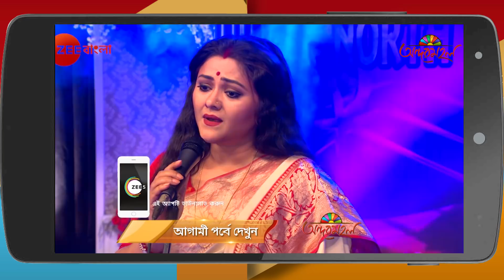Andarmahal | EP - 199 | Webisode |জূজূর নৃত্য পরিবেশন | Zee Bangla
Story

Andarmahal is a Bengali drama television series starring Koneenica Banerjee, Koushik Chakraborty and Debolina Dutta. The story revolves around Parameshwari, who is married into a wealthy family and tries hard to adjust to the new lifestyle. Soon, she realises that she has lost her identity and is now known as Andarmahal. The story touches upon the topic of identity crisis that most women go through.